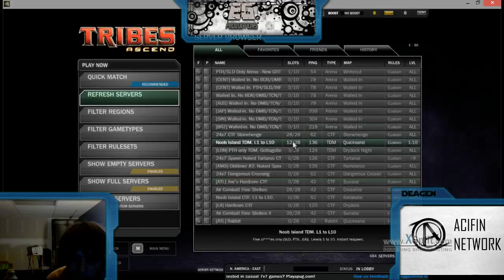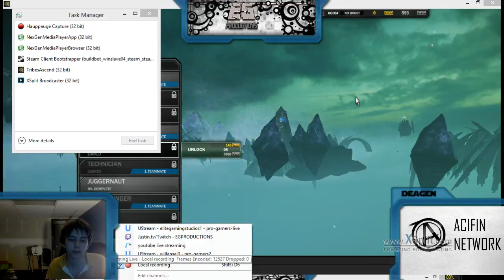Tribes acend commentary some new channel news pax prime more vlogs